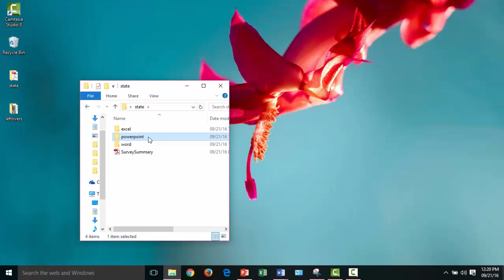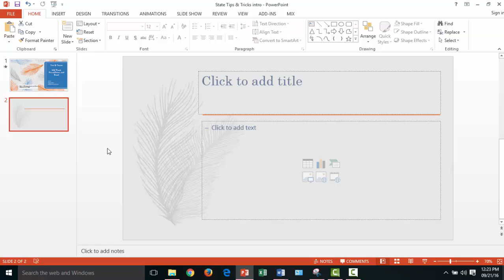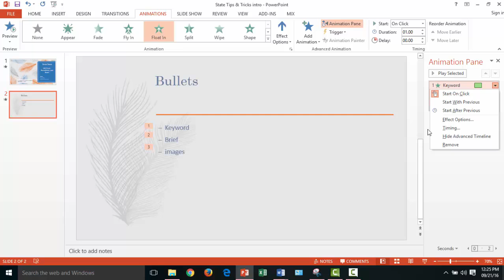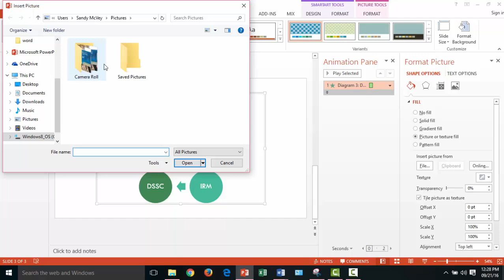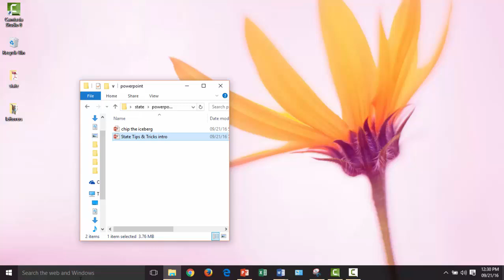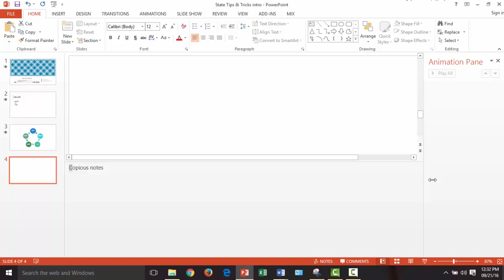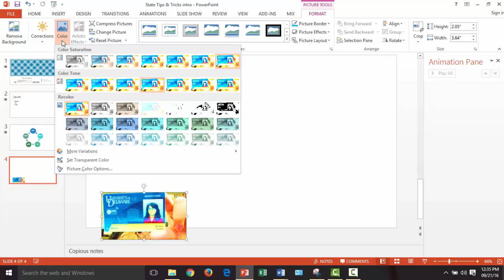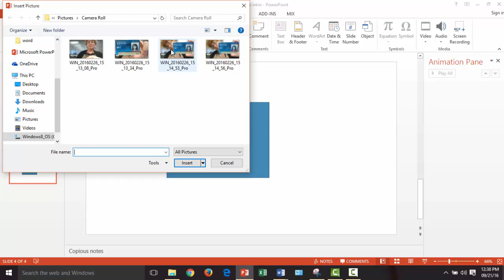PowerPoint Tips & Tricks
This live (unpolished and unedited) session was recorded at the Holloway Campus in new Castle, DE for a group of state employees.